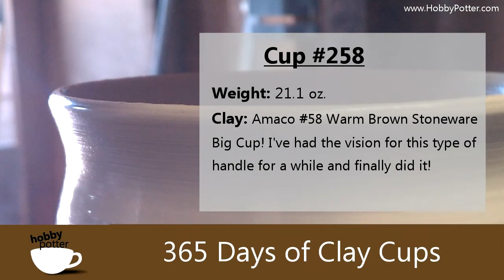Cups #258 259 - My Favorite Brown Cups Thrown the the Pottery Wheel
These next two cups are a couple of my favorites for this new clay! The handle of Cup #258 has been something on my mind for a while..in different forms. I really like the form of #259!

Comments and input are always welcome and hope you are enjoying the videos :)